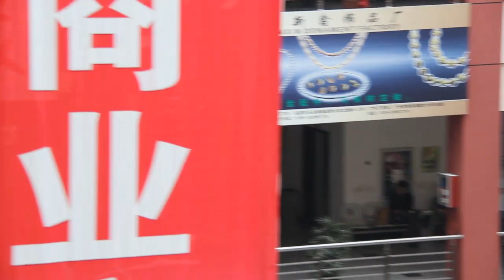Yiwu Small Products Wholesale Market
Yiwu wholesale market is the world's largest market of small commodity wholesales.

 62,000+ wholesale stalls with 320,000 kinds of commodities in over 1502 categories of 34 industries.
• 4 Million Square meters operating area.
• 200,000+ passenger volume in markets per day.
• 1.239 Billion USD export volume in the first half of 2010.